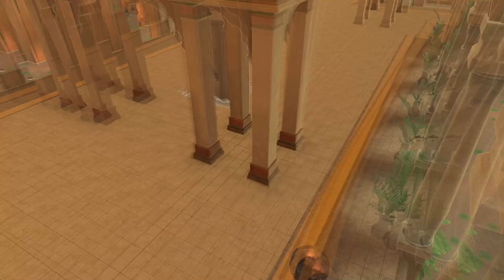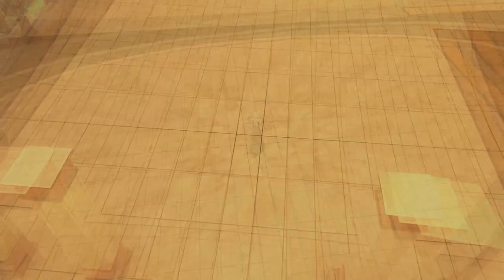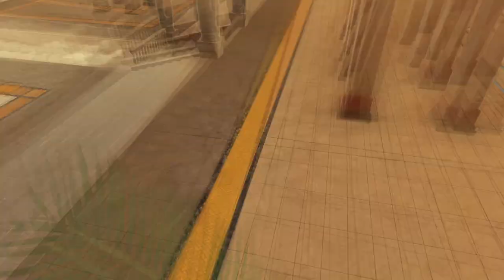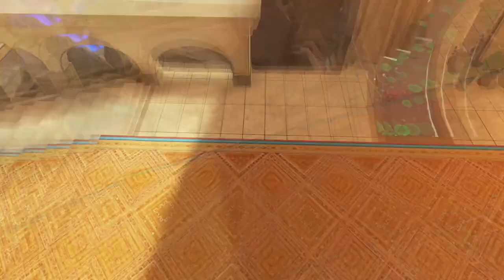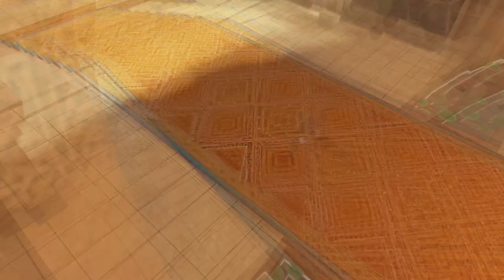BLUTHUNDE & HORTENSIA DIE 3TE [FIRE EMBLEM ENGAGE] #34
Startet die Pillar Men Musik.